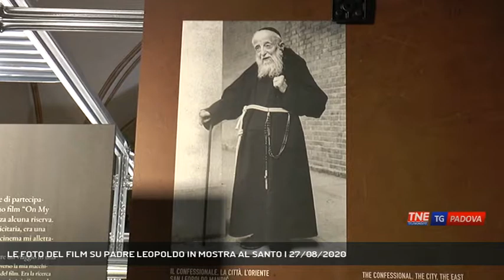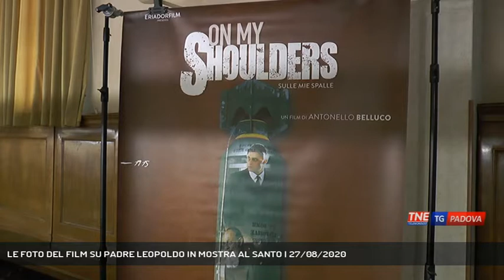LE FOTO DEL FILM SU PADRE LEOPOLDO IN MOSTRA AL SANTO | 27/08/2020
TG Padova Sera 27/08/2020 - PADOVA - Un luogo simbolo della cristianità padovana per un frate confessore tanto amato. Allestita all'interno della basilica del Sanro una mostra fotografica che racconta la realizzazione del film dedicato a Padre Leopoldo || Lo spirito francescano, la capacità di ascoltare e avvicinare la gente, Sant'Antonio e Padre Leopoldo due santi così lontani nel tempo, ma così cari ai padovani. Per questo i frati della Basilica hanno deciso di mettere a disposizione la bellissima sala dello studio Teologico per ospitare la mostra fotografica dedicata al piccolo frate cappuccino. Oltre sessanta scatti in bianco e nero realizzati dal fotografo Claudio Mainardi sul set del film "On my shoulders - Sulle mie spalle", del regista padovano Antonello Belluco saranno esposti dal 27 agosto.Dopo "Antonio guerriero di Dio", che racconta la vita del Santo, Belluco ha voluto dedicare un film a padre Leopoldo Mandić. Padre Oliviero Rettore della Basilica ha accolto a braccia aperte la mostra fotografica. I due Santi erano accumunati dallo spirito francescano - ha detto Padre Svanera - inoltre San Leopoldo era il confessore dei frati e quindi visitava spesso la Basilica di Sant'Antonio. Le foto esposte raccontano la genesi del film, le emozioni vissute dagli attori che si sono confrontati con la storia del frate cappuccino.La mostra, ad ingresso gratuito, rimarrà aperta fino a giovedì 8 ottobre. - Intervistati ANTONELLO BELLUCO (Regista), CLAUDIO MAINARDI (Fotografo) - Servizio Valentina Visentin, immagini Federico Cibotto, montaggio Federico Cibotto - Segui Telenordest anche sul digitale terrestre! Visita il sito